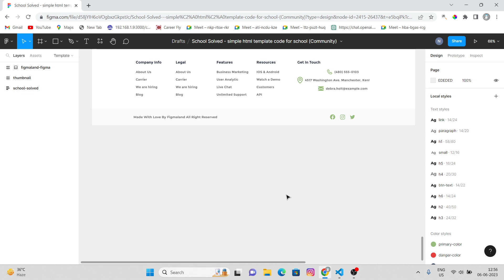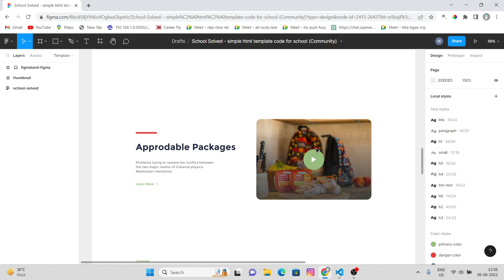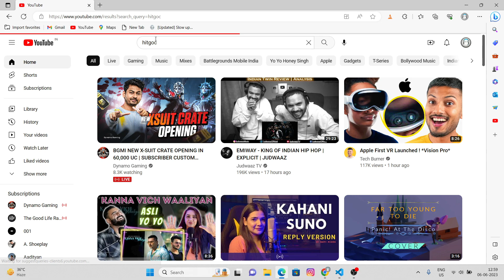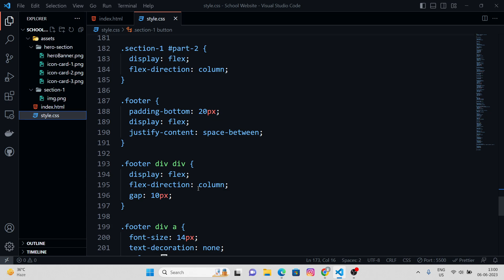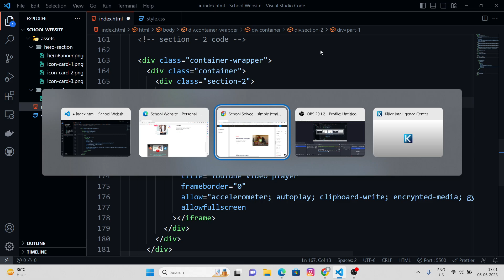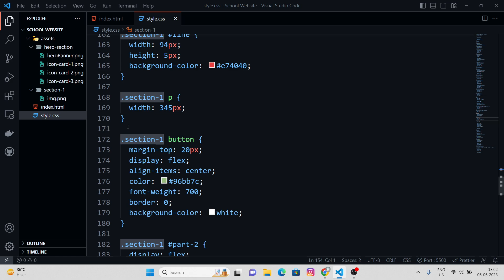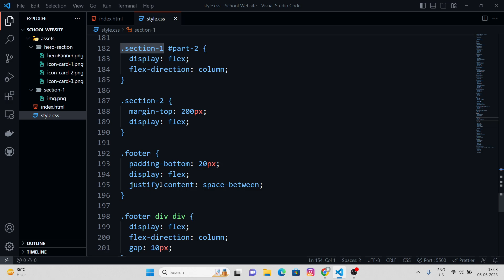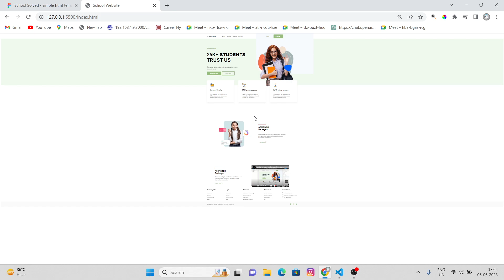Section 2 | A Static Modern Landing Page using HTML & CSS | Road map to Next JS | Part - 49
Introducing our new youtube channel - Learn with Hitgoc.
Getting all the tech stuff related to web development and much more.

Roadmap - HTML - CSS - JS - React JS - Next JS.